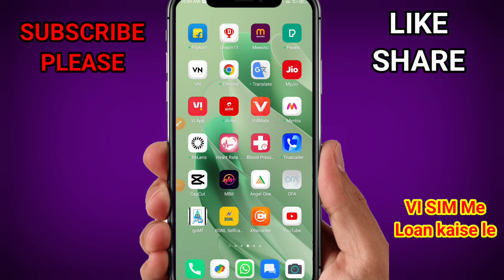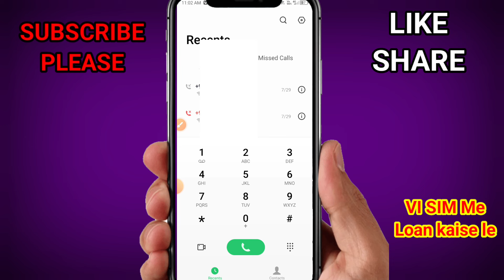Vi sim me Loan Kaise le 2024 | Vi sim me balance Loan kaise paye | Vi sim data loan kaise le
Vi 1GB free data code
Vi free internet VPN
Vi 2GB free data code
How to check Vi free data balance
Vi free data Miss call number
How to get free data in Vi without recharge
vi unlimited data from 12am to 6am kaise use kare | vi unlimited data from 12am to 6am | vi data unlimited Doston aaj ki video main aapko bataunga vi unlimited data from 12am